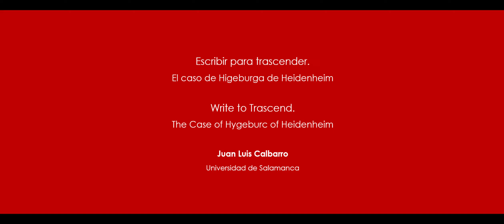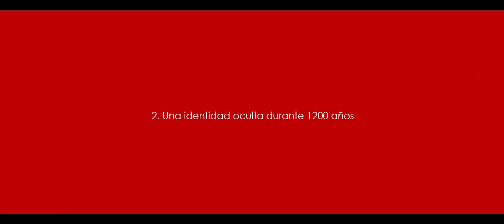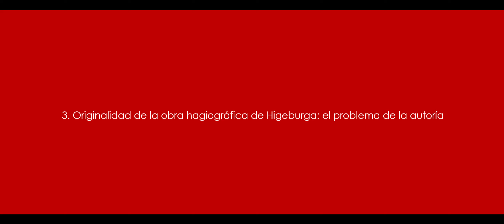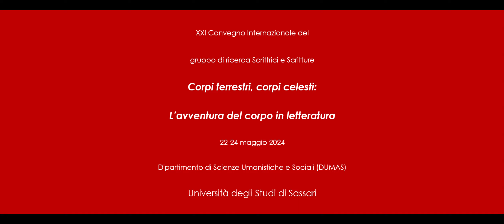Escribir para trascender - Juan Luis Calbarro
Juan Luis Calbarro (Universidad de Salamanca), "Escribir para transcender: el caso de Higeburga de Heidenheim".